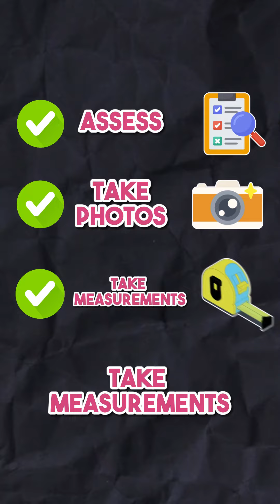Staging can help sell your home faster, easier and at a better price!!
Maine Monday Minute

Jay (Gerald) Morin
REALTOR®
Apogee Properties, LLC
@ Keller Williams Realty
50 Sewall St., Portland, ME